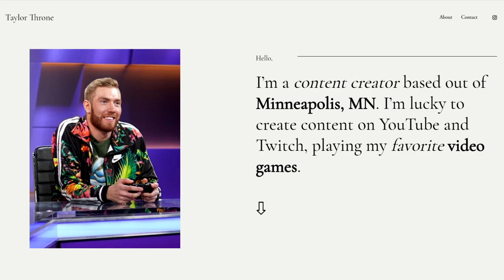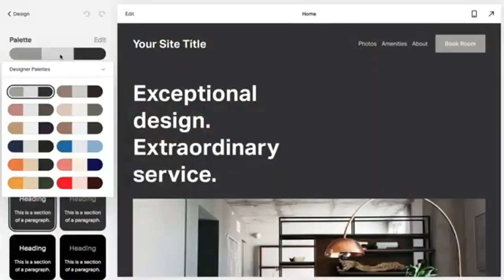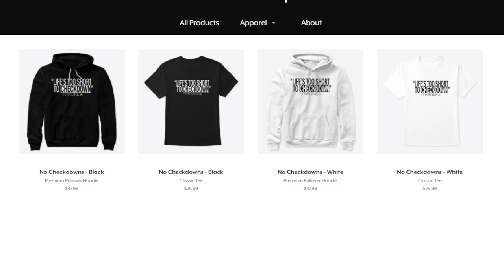Golden Ticket Josh Allen threw THIS touchdown -- Madden 20 Ultimate Team Gameplay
Today I play with Golden Ticket QB Josh Allen!